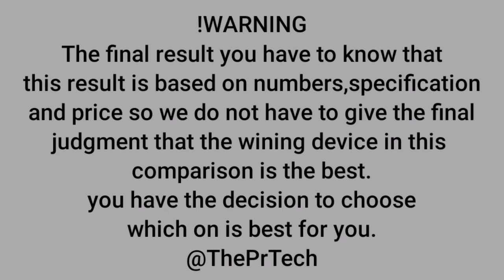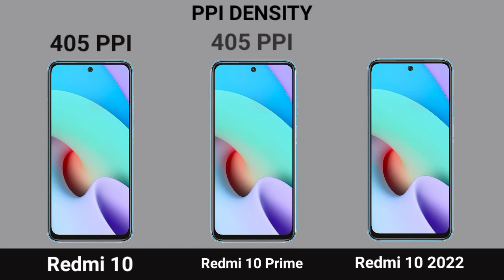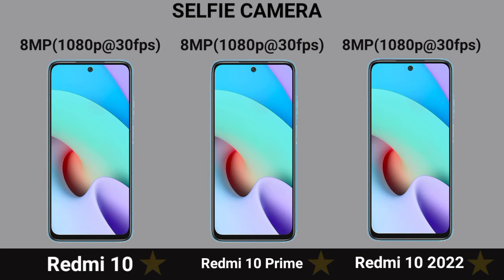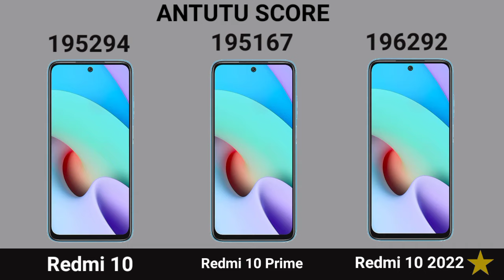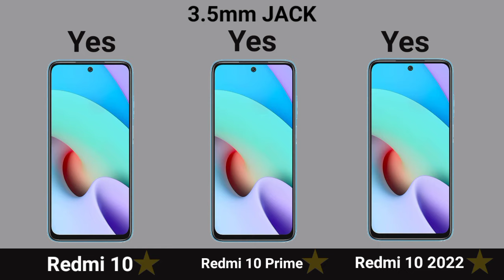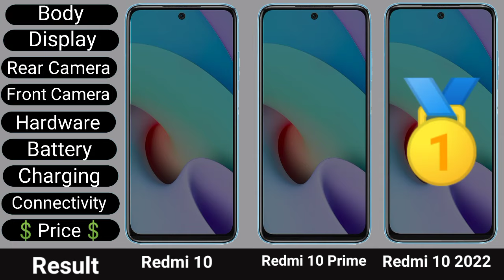Redmi 10 Vs Redmi 10 Prime Vs Redmi 10 2022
|| Full Comparison Of Redmi 10 Vs Redmi 10 Prime Vs Redmi 10 2022 || Redmi 10 Vs Redmi 10 Prime Vs Redmi 10 2022 review